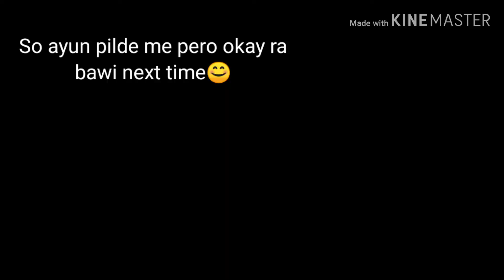Volleyball Game Day Vlog